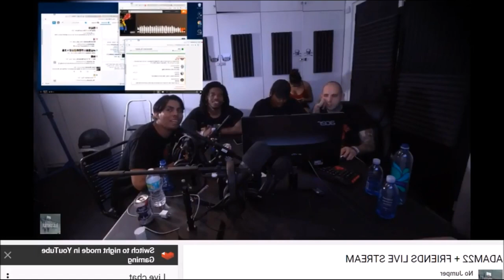Flat Earth Chat Raid 1 - Adam22 - Infinite Plane Society ✅